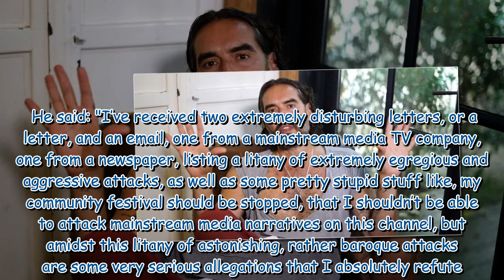Ex model claims she 'ran away' from Russell Brand after he 'followed her from bar'